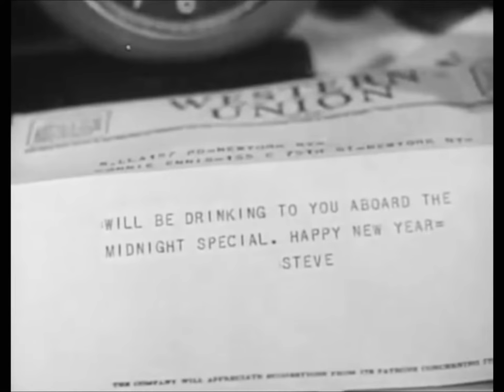A Classic Movie New Year’s // Auld Lang Syne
A tribute that includes some of my favorite black & white New Year’s moments.

Clips used (not listed in order of appearance):

Old Acquaintance (1943)
The Gold Rush (1925)
Repeat Performance (1947)
Holiday (1938)
Sunset Boulevard (1950)
Holiday Affair (1949)
After the Thin Man (1936)
The Apartment (1960)
Armored Command (1961)
I'll Be Seeing You (1944)
Bachelor Mother (1939)
Remember the Night (1940)
Holiday Inn (1942)

The song is Auld Lang Syne sung by The Tenors.

Lyrics:

And auld lang syne
We two have paddled in the brook
From morning sun till dine
But seas between us broad have roared
Since auld lang syne
And here’s a hand, my trusty friend
And give a hand o' thine

The clips & song are not mine.